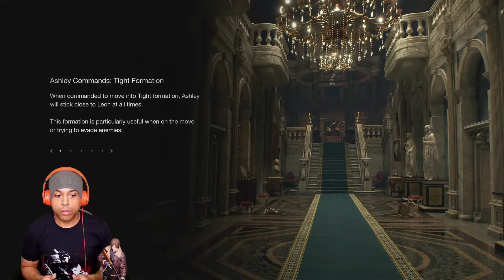IT'S GETTING REAL NOW Y'ALL!! [RESIDENT EVIL 4 REMAKE] [LIVE] [03]